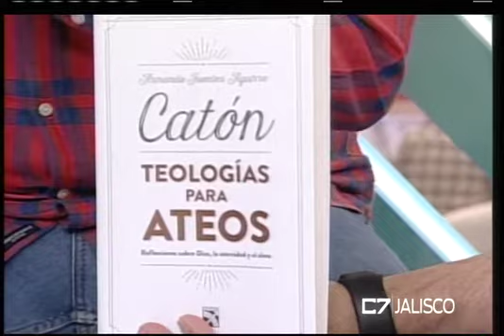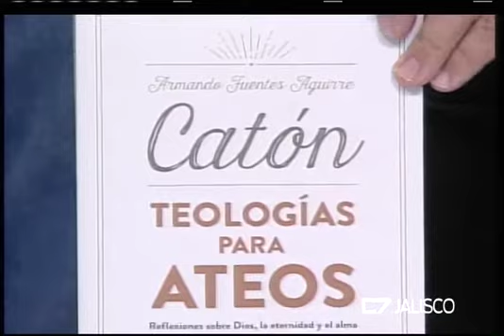TERTULIAS FIL 24 11 18 mov iPod y iPhone